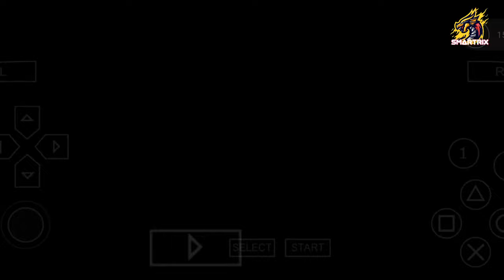DBZ BT4 MOD | DBZ Ttt | All New Characters & Attacks | Permanent Menu [DOWNLOAD]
𝘼𝙗𝙤𝙪𝙩 𝙑𝙞𝙙𝙚𝙤 :

Hello Guys , This Video Is all about latest DBZ ttt Anime Bt4 Texture MOD .It is till now Best DBZ TTT Mod with all Modelled Characters/Look of DBS .New Attacks & Many More WATCH VIDEO TILL END !

⚜️ 𝙈𝙊𝘿 :
1️⃣ All DBZ Super/GT/Heroes Characters
2️⃣ New Attacks & Maps
3️⃣ New All MUI Characters
4️⃣ Anime + BT4 Texture (Mixed)
5️⃣ Permanent Menu
6️⃣ CrossOver Special🔥

🌟 𝗗𝗕𝗭 𝗧𝗧𝗧 𝗠𝗢𝗗 :(Updated)

{ All Characters Unlocked }

0:00 TRAILER 🔥
1:56 ⚡INTRO⚡
2:26 🌟AWESOME MOD REVIEW🌟
16:59 MENU📄
18:04 MUST WATCH PLAYLIST🔥

♥️More Credits :
✔ Gamer DBZ
✔THEJULIODROIDS
✔RIN ENYA
✔EVIL PRO
✔JAYZZ MODDER
✔DRAGON MODS
✔ALEXHYS MODDER DBZ
✔DBS MODS
✔TIRERA Z
✔VEGETTO MODDER
✔OARZER DBZ MODS
✔SON GOKU 006
✔RYCON MODS
✔VEGETTO SSJ10
✔HEROED PRO
✔MOVIE Z
✔STYLES GAMES
✔JULIO MODDER Z
✔ANONIMUS SUPER
✔GOKU BLACK
✔DƯƠNG QUÕCANH
✔MODS SHADOW
✔MODS SANZ
✔BLACK MODDER
✔LUIS 04
✔GOKU BLACK ROSE
✔GAMERZ YT
✔KLEVER BLUE Z
✔Link Dark
✔TOÑO C MODS
✔PLAYER ARTE FASHTER OFICIAL
✔APOCALIPSE ETERNO
✔MODDER LC
✔MODDER LEVIATÀN 619
✔ML DZ MODS
✔JERINMODS
✔Los ijue30s
✔Santy TTT MODS
✔ Tag Team Estúdios
✔ZUNO LZ
✔Modder Antonio
✔GOKU BLACK
✔ ZetroNix 1997
✔ Remind King
✔ Skull Modder
✔ Link Dark
✔ Alex Gamer TTT Mods
✔ Julio Modder Z
✔ GOKU BLACK
✔Dbz TTT GameOver Z
✔ Al Alv
✔J.J Gamers Panamá
✔ Thai Fighters Singles Fighters
✔The Dark Modder
✔ PLAYER GUIDE
✔ DBZ MODS
✔ Nerd Games Z
✔The Drak Modder
✔Minami TTT
✔ Ghost Alone17
✔ felipe hernandes toreres galban
✔ DBT MODS
✔ Diego Modder
✔ GOKU BLACK シ
✔ GearVnzla
✔ Daniflow TTT Mods
✔ Hunter